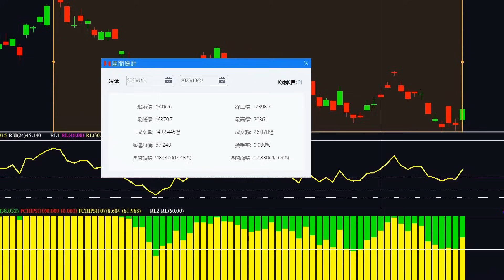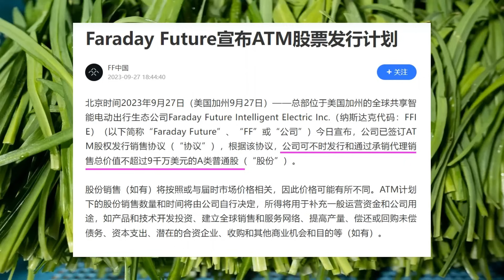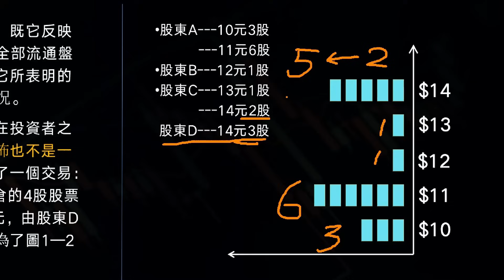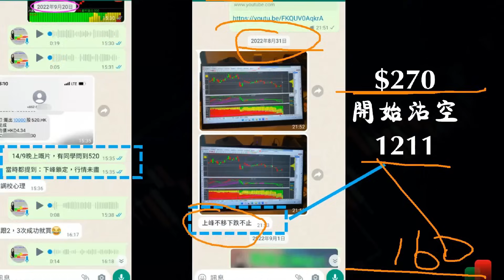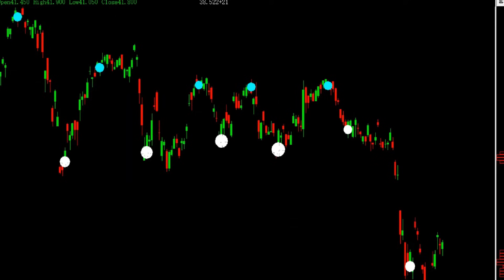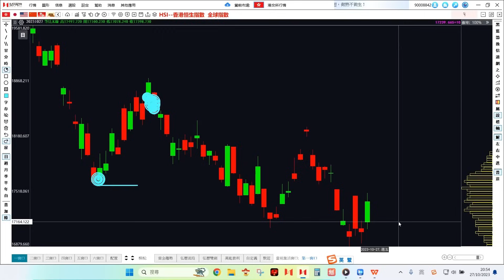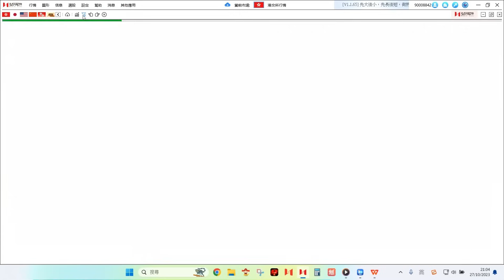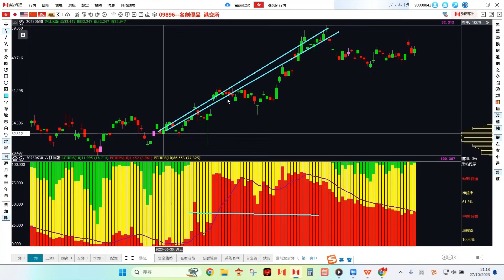股票分析 I 機構籌碼轉移——頂底預測高拋低吸絕技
市場超跌反彈，系列課前幾堂已有做多維分析，先知先覺者吃肉，後知後覺者喝湯，不知不覺者買單。機構籌碼轉移利用市場本質——籌碼實戰技術，把握資金盤路，做有勝算的交易。

港股研究室 I 恆指要創新低？騰訊穿峰值 I 阿里巴巴 I 美團 I 小米

直播時間：週日、週一、週四晚21:00pm

價量時空預測術，2023年最大的股市機遇 ！弘曆出品，必是精品！弘曆專屬，全網唯一！
為了幫助更多的散戶投資者能跟上時代的步伐，讓更多的人在這次最大的機遇中受益，弘曆在行動，我們特別推出了《2023 年最大的機遇——量價時空四維預測術》的專題，帶你瞭解一套弘曆“量價時空四維預測術”的全新理念，暢享一次全新的投資盛宴。
 本次《2023 年最大的機遇——量價時空四維預測術》專題，從2022 年11 月24 日感恩節正式開始，到2023 年12 月31 日正式結束。

專題總共分為五季內容，分別是：
 第一季：股價預測術，活動時間2022 年11 月24 日-2023 年1 月31 日。
第二季：量能預測術，活動時間2023 年2 月1 日-2023 年4 月30 日。
第三季：時間預測術，活動時間2023 年5 月1 日-2023 年7 月31 日。
第四季：空間預測術，活動時間2023 年8 月1 日-2023 年10 月31 日。
第五季：量價時空四維預測術，活動時間2023 年11 月1 日-2023 年12 月 31 日。
學完本套內容，一定會讓你眼前一亮，也許還會成為你逆襲財富的一次絕佳 機會。